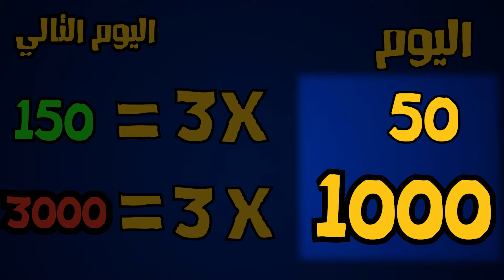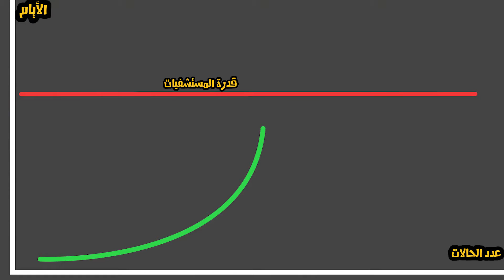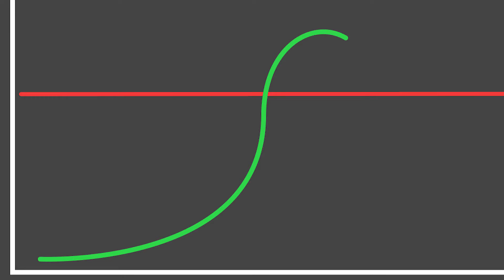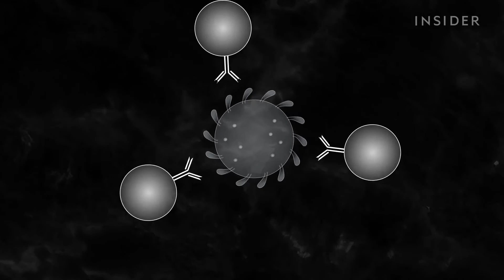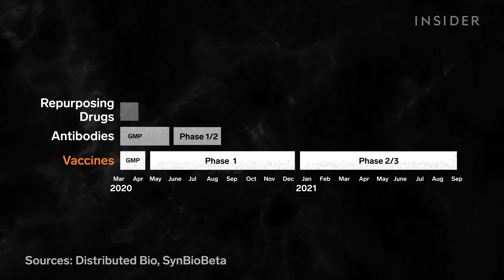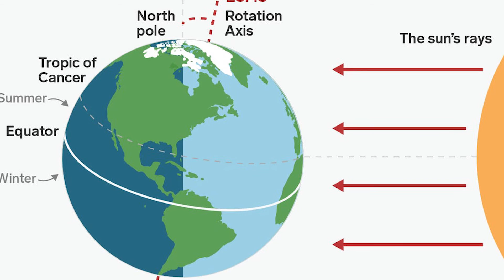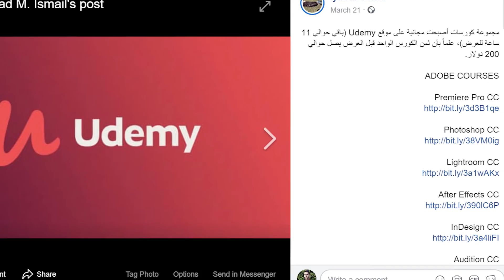قصة كورونا الكاملة |تخيل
تخيل !

في هذه الحلقة سنناقش الأسئلة التالية
كيف سينتهي فيروس كورونا؟
متى سينتهي هذا الفيروس؟
فائدة عظمي خرجنا بها بسبب كورونا؟
هل سينتهي كورونا في في الصيف؟
كيف سيؤثر الفيروس على العالم؟
ماذا سيحدث إن لم نلتزم بالتباعد الاجتماعي والبقاء في المنزل؟
إن أعجبتكم هذه الحلقة، فمن فضلكم شاركوها مع من تحبون وأطلعوهم على عالمنا

المصادر:

كمية لا بأس بها من الحلقة تم اقتباسها من هذه المقالة